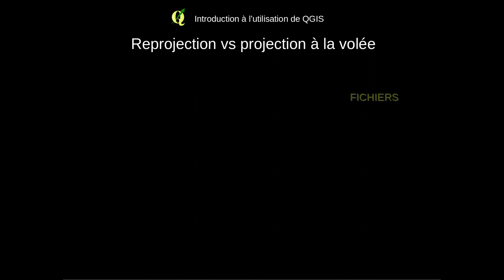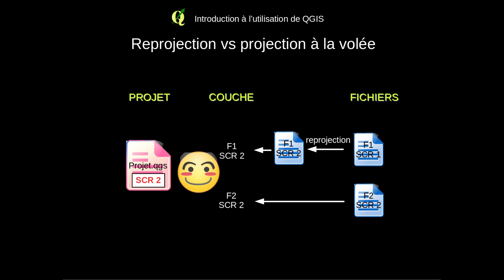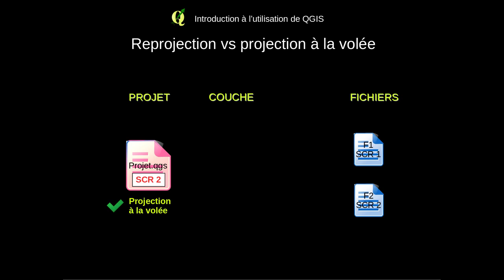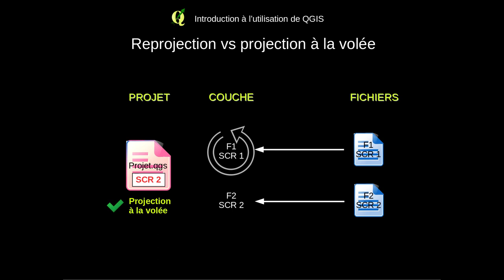4 reprojection v2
Maîtriser l'environnement informatique dans le cadre de l'utilisation de QGis - Reprojection et projection à la volée dans QGis
Vidéo de soutien aux TP de SIG Master STPE de l'université de Bourgogne